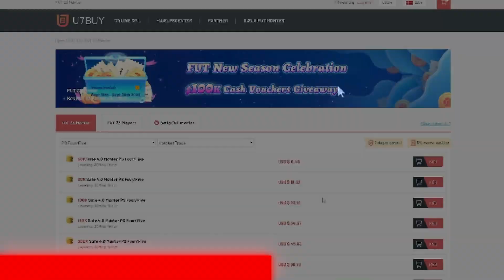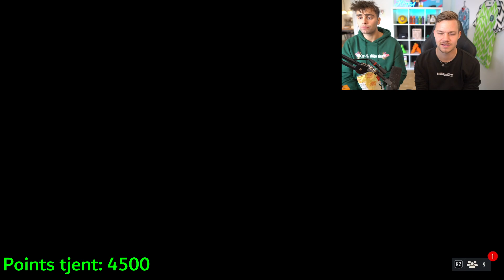JEG GAV JK X ANTAL FIFA POINTS FOR HVERT MÅL HAN SCOREDE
▶️ Spar 5% når du køber FUT coins med koden “mat5” ved